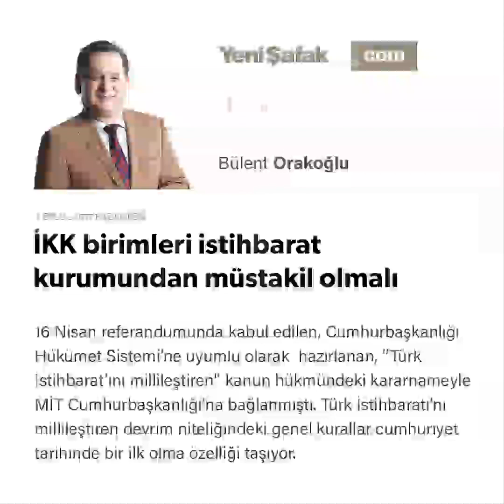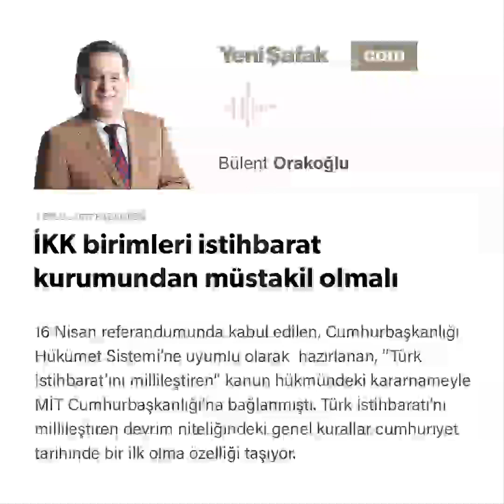İKK birimleri istihbarat kurumundan müstakil olmalı - Bülent Orakoğlu - 04.09.2017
16 Nisan referandumunda kabul edilen, Cumhurbaşkanlığı Hükümet Sistemi’ne uyumlu olarak  hazırlanan, ’’Türk  İstihbarat’ını millileştiren’’ kanun hükmündeki kararnameyle MİT Cumhurbaşkanlığı’na bağlanmıştı. Türk İstihbaratı’nı millileştiren devrim niteliğindeki genel kurallar cumhuriyet tarihinde bir ilk olma özelliği taşıyor. KHK genel olarak kalkışma veya darbelerin kotarıldığı iç tehdidi TSK içindeki FETÖ ve darbeci unsurları deşifre etme yargı önüne çıkarma amacıyla, MSB ve TSK içinde İstihbarat yapılmasına imkan tanıyor. MİT Müsteşarı Emre Taner’in 15 Temmuz Darbesini araştıran komisyona TSK içinde istihbarat yapılmasını engelleyen bir yönergeden dolayı 15 Temmuz’u önceden haber alamadıklarını açıklaması ne kadar etkili olmuşsa, 17/25 Aralık polis ve yargı darbesini 7 Şubat’ın rövanşı olarak değerlendirip, MİT’in İstihbarat zafiyetini ‘kurumlaşma’ eksikliğinden kaynaklandığını iddia ediyor olması da o derece önemli sanırım.